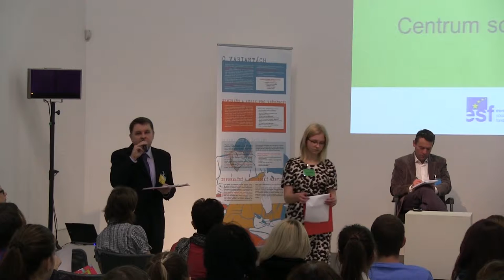AC Od inspirace ke spolupraci UVOD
Záznam ze zahájení diskusního setkání od Inspirace ke spolupráci, které se konalo 18. listopadu 2014 v Centru současného umění DOX v rámci projektu Active Citizens, realizovaného British Council a vzdělávacím programem Varianty společnosti Člověk v tísni.